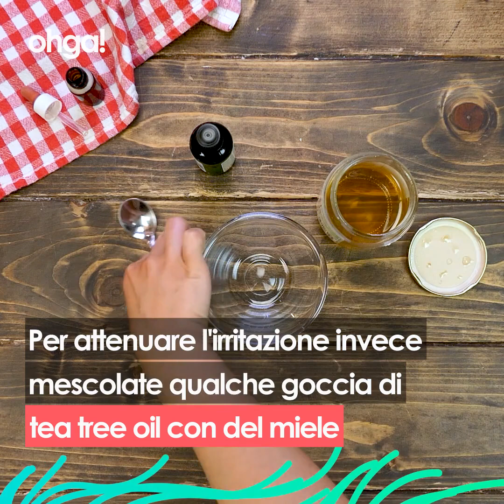Acne da mascherina: ecco cosa fare e cosa non fare per prevenire e alleviare l'acne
Acne da mascherina? Nessuna paura! Ecco cosa fare e cosa non fare

Evita il trucco

Molti prodotti di make up contengono ingredienti potenzialmente irritanti o che ostruiscono i pori. Si consiglia quindi di ridurre al minimo il trucco.

Scegli la giusta mascherina

Lascia da parte le mascherine in materiale sintetico o elastiche. Se sei un medico o lavori in prima linea devi usare quelle ffp2/ffp3 altrimenti se la usi per tutti giorni, andrà bene una in cotone che potrai poi lavare dopo ogni utilizzo per un tempo prolungato.

Usa un detergente

I detergenti schiumogeni aiutano a eliminare l'olio e prevengono l'ostruzione dei pori. Usarne uno a base di acido salicilico è la cosa migliore.

Scegli una crema che non si a a base di olio

Dopo aver lavato il video, passa una crema idratante priva di olio.

Usa il tea tree oil

Il tea tree oil è antibatterico e antinfiammatorio. Miscelalo con il miele e applicalo nelle zone colpite lasciando agire circa 10 minuti prima di sciacquare.